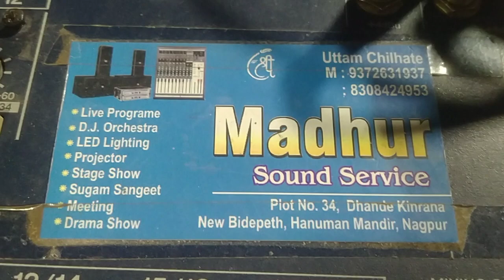tumhe apna banane ki sing pappuji Pandey by madhur sound service nagpur uttam chilhate